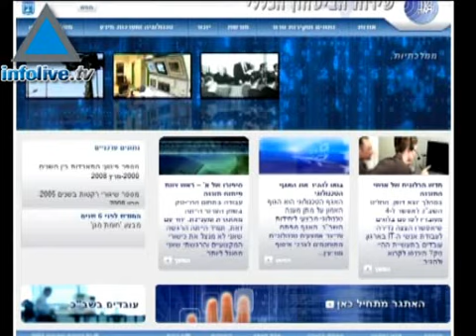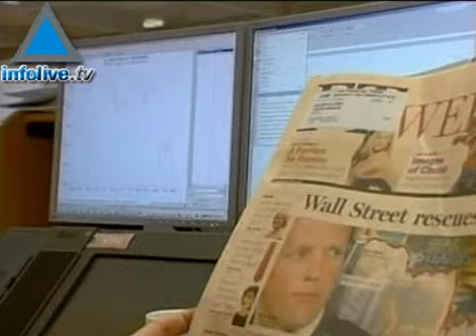Journal du 17 Mars 2008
-Israël et l&#39;Allemagne s&#39;accordent sur des projets communs -Rencontre secrète entre négociateurs israéliens et palestiniens -Angela Merkel en visite à Yad Vashem -Le Shin Beth lance un blog de ses employés -Le marché d&#39;échanges de Tel Aviv perd 9% en trois jours